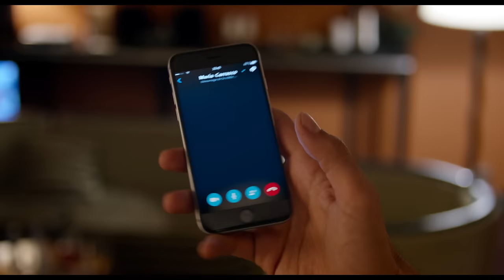Last Call for Nowhere / Débarquement immédiat ! (2016) - Trailer (French)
Directed by : Philippe de Chauveron
Produced by : Les Films du 24, Les Films du Premier

It's the story of a cop from Border Control who must escort a guy back to his country, except it's not the right guy and it's not the right country.